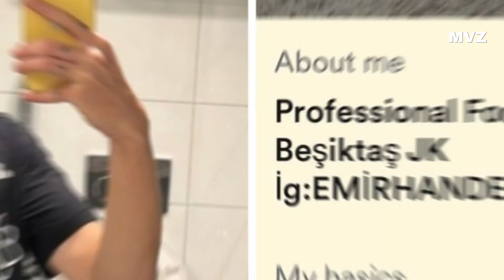MBAPPÉ au REAL avec une prime ÉNORME, Gattuso quitte l'OM, Gasset prend le relais, KIMMICH au PSG ?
Bienvenue dans notre dernier épisode explosif, où le mercato du football est plus enflammé que jamais ! Aujourd'hui, nous levons le voile sur les mouvements majeurs qui secouent les clubs européens.

00:00 - Mbappé au Real Madrid
00:38 - Gattuso viré
01:08 - Gasset à l’OM
01:43 - Exclu de Besiktas
02:04 - Kimmich au PSG
03:20 - Tuchel en danger
04:01 - Neymar critique Mbappé